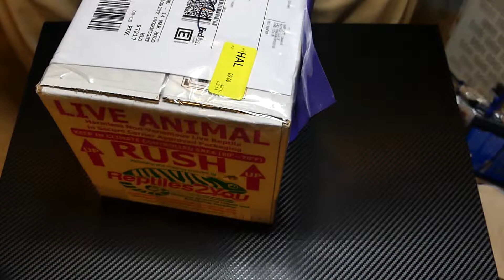Unboxing a new Bumble Bee Ball Python from Cloudburst Reptiles!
Just a short video of me unpacking our newest little girl, Charlotte, who's a Bumblebee!  She's is cute as all get out!